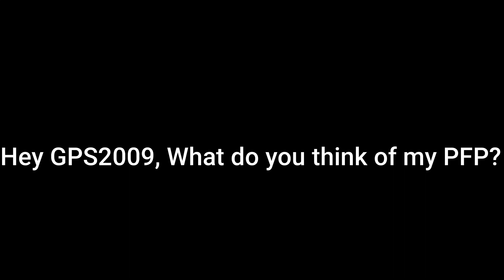What do you think?